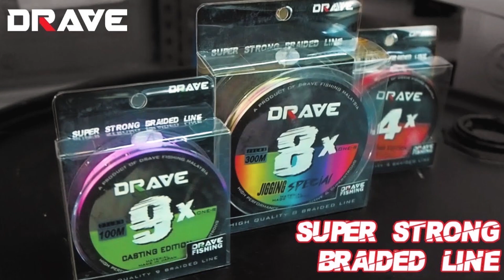MENJALA DI EMPANGAN LENGKONG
Video kali ini bukan nya episod casting, kali ini episod menjala ikan di sebuah lokasi yang tidak jauh dari pekan lanchang. Saya dan beberapa orang sahabat yol dan duan mengkomplot 2 in 1 ... casting dan jala. target kali ini adalah pelbagai jenis ikan seperti lampam, lampam jawa, batu ulu, temperas.. sebarau dan lain - lain lagi.
Untuk mengetahui samada komplot menjala ini menbuahkan hasil, silo tonton video saya ini.. Di harap sahabat - sahabat semua terhibur.

jom menonton...

SELAMAT MENONTON SAHABAT2 SEMUA.